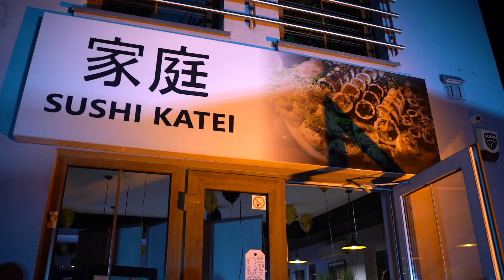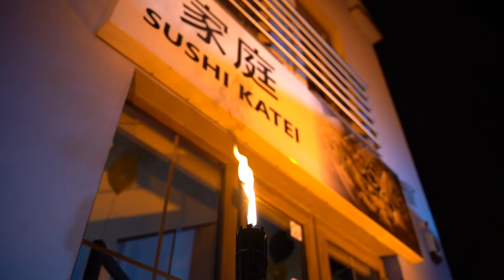Katei Sushi - film promocyjny